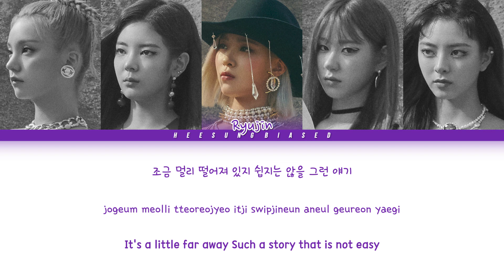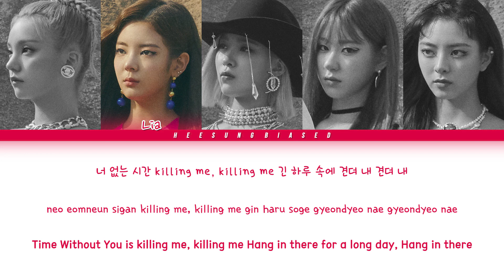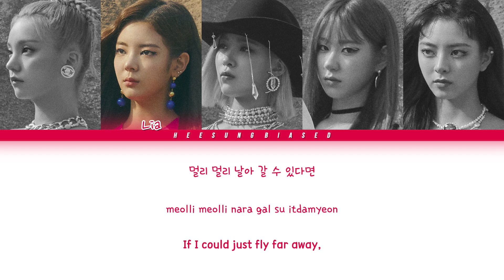ITZY 있지 ‘Be In Love' Color Coded Lyrics [Han/Rom/Eng]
» Artist: ITZY (있지)
» Title: Be In Love
» Album: Not Shy
» Released: 08.17.20

» Members: Yeji, Lia, Ryujin, Chaeryeong, Yuna
» My Bias: Ryujin
ITZY Official
Credits:
» Hangul: naver.music
» Romanization: heesung biased
» English Translation: heesung biased